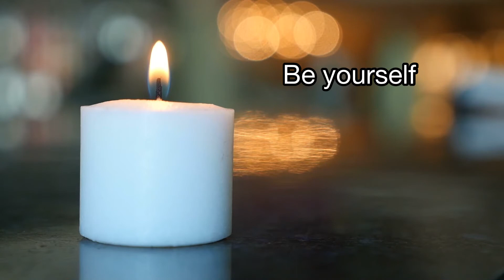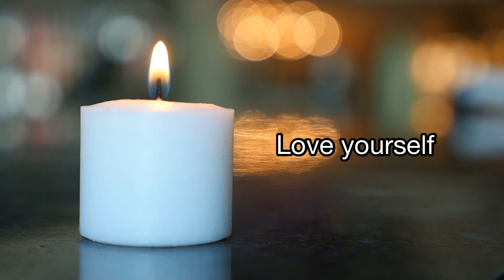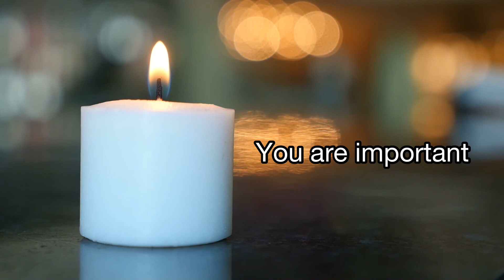Motivational Video (Pandemic)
I created this video to help ease anxiety and depression during the pandemic. Just remember to smile, stay strong, stay safe! You are so important and so so loved!